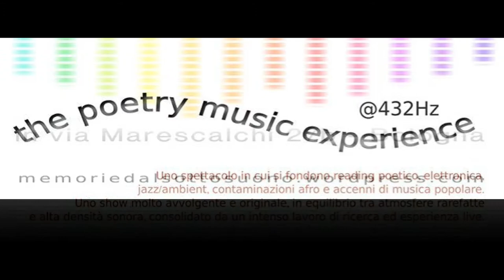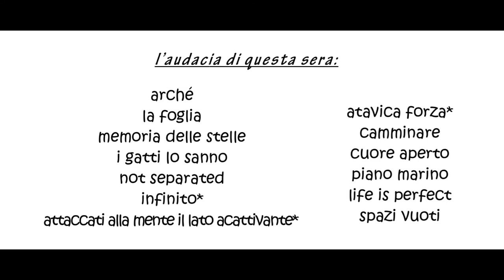Atavica Forza -Teatro del Navile - Bologna (Mob 2014) - Memorie dal SottoSuono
Mario Sboarina: tastiera, sax beat di elettronica
Valentina Gaglione: voce, marranzano, armonica a bocca
Fabio Fanuzzi FuZZ: chitarra elettrica e basso elettrico
Michele Petrucci: percussioni
Francesca Del Moro: voce, cori, rumori
Lorenzo De Boni: didgeridoo

Atavica forza
parole: Valentina Gaglione

Michele Petrucci